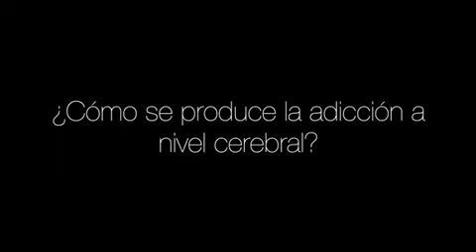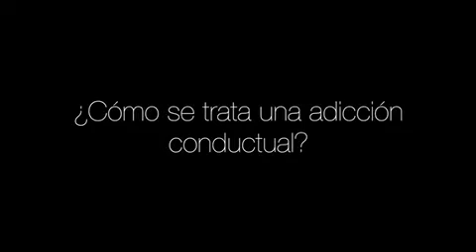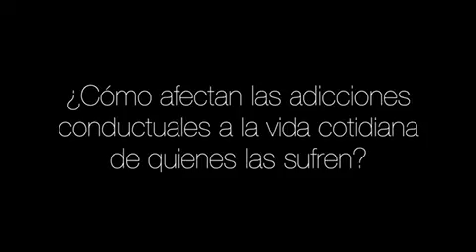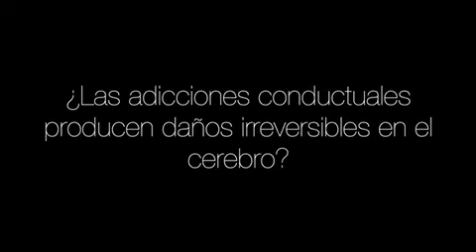Adicciones conductuales. Entrevista a la psicóloga Patricia Boillos